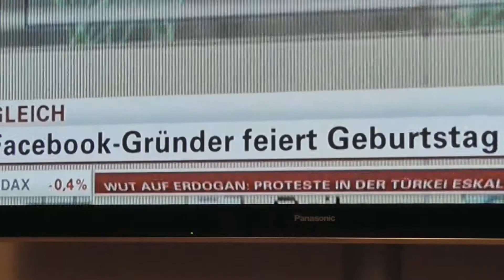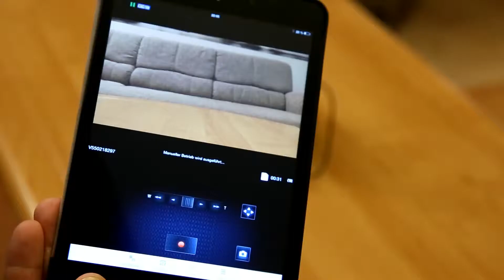Panasonic HC-V550CT - Camcorder - Thomas Electronic Online Shop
Panasonic HC-V 550 SET CTEG-K Schwarz

Camcorder

Set mit Motorschwenkkopf
WiFi, NFC, Smart-Steuerung
50-fach optischer Zoom
iA Intelligente Automatik
Full HD 1920 x 1080 / 50p

Digitaler Camcorder 1-MOS-Chip-Camcorder mit Smarter WiFi- und NFC- Funktion und 50-fach optischem Zoom.